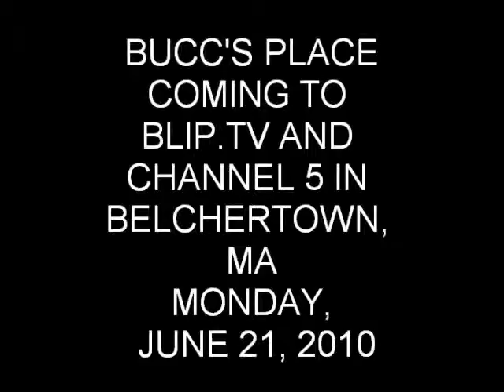BUCCS PLACE TEASER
BUCC TV SHOW TRAILER